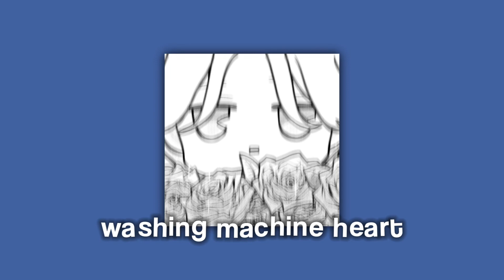mitski & pinkpantheress playlist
timestamps:
just for me: 0:00 - 1:50
nobody: 1:50 - 5:02
washing machine heart: 5:03 - 7:10
break it off: 7:10 - 8:45